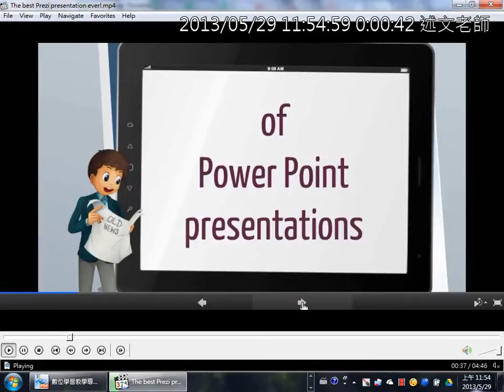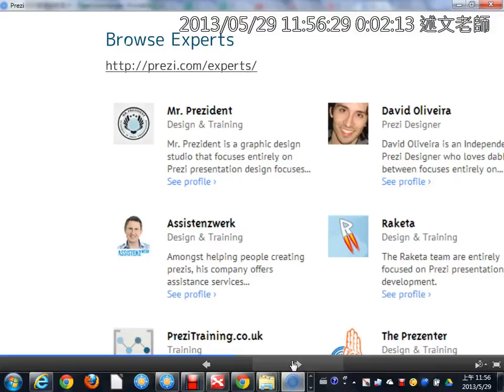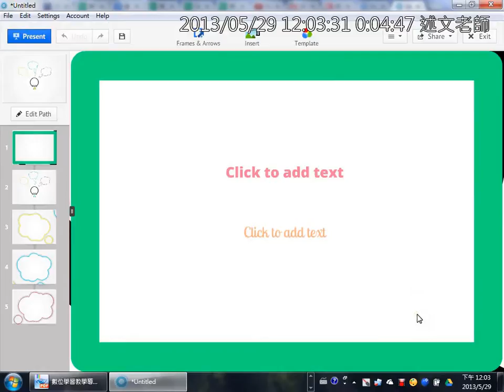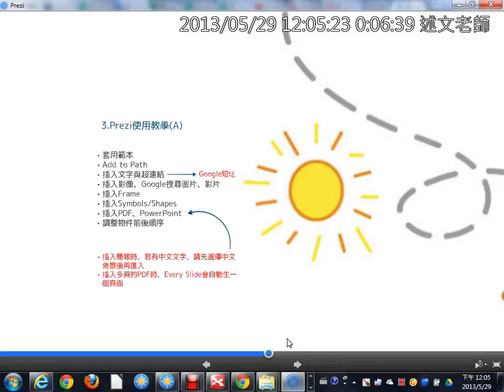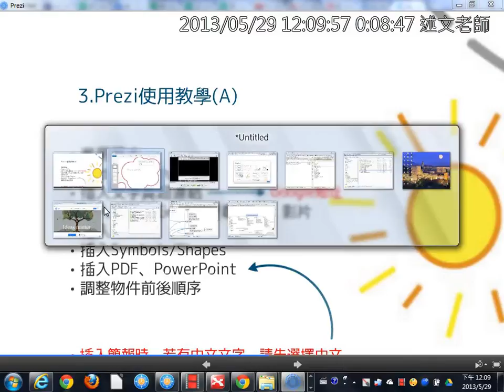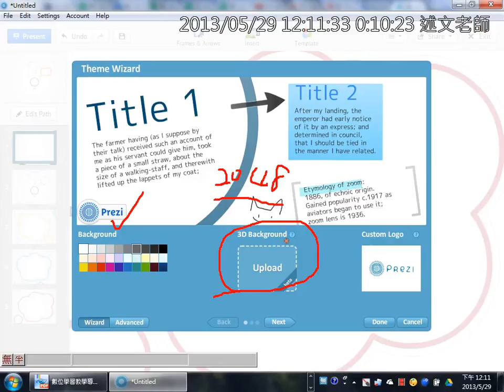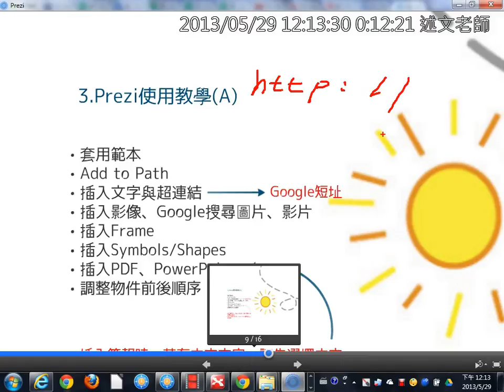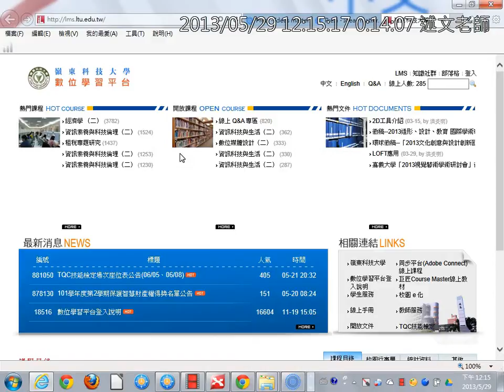07-1Prezi範例觀摩、Prezi使用教學-套用範本、中文輸入佈景的選擇、插入文字與超連結